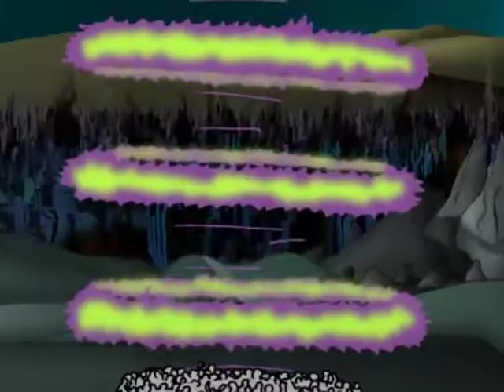SúperFe, contra la duda y el temor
Los monstruos de la Duda y el temor se alimentan con el miedo y la preocupación de la gente. ¡Es una oportunidad perfecta para SúperFe!
Su fuerza está en la fe en Dios para servir a los demás
Su ayudante, Bibletrón le ayuda a defenderse en circunstancias difíciles

¿Será la fe de SúperFe suficiente para superar y vencer esos monstruos? Míralo en este episodio exclusivo que Sociedades Bíblicas Unidas en Ecuador trae para ti.